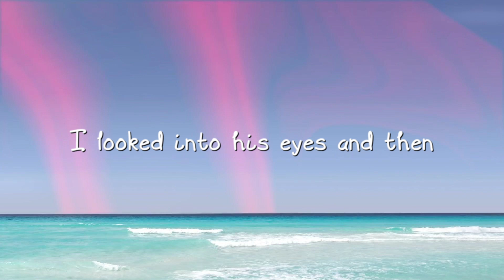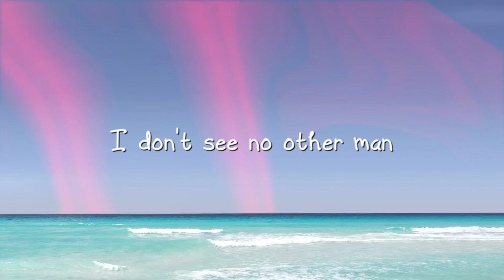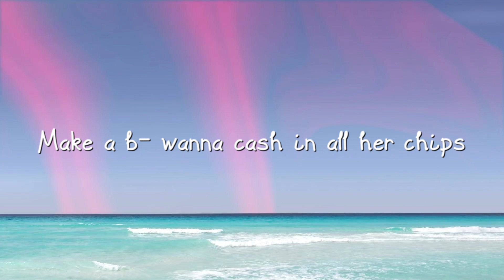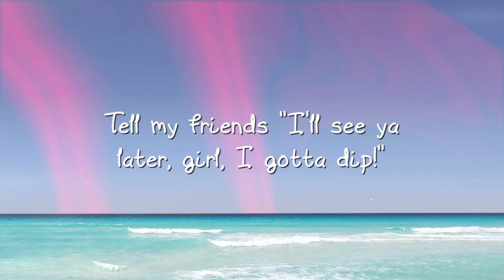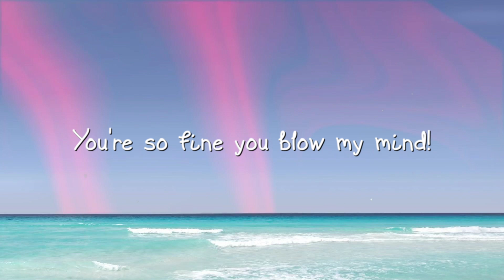Hey, Mickey! - Baby Tate [Lyric Song] 🎤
Hey, Mickey! - Baby Tate [Lyric Song] 🎤  Hey, Mickey! - Baby Tate [Lyric Song] 🎤